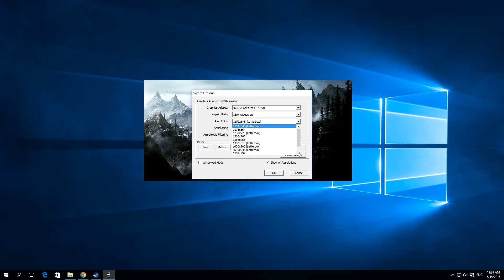How to Change Resolution In Skyrim